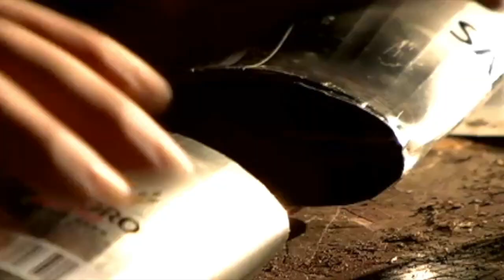Poolbar Festival # 20 - Trailer 2013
POOLBAR-FESTIVAL 2013
3. Juli -- 15. August 2013, Feldkirch (Altes Hallenbad)